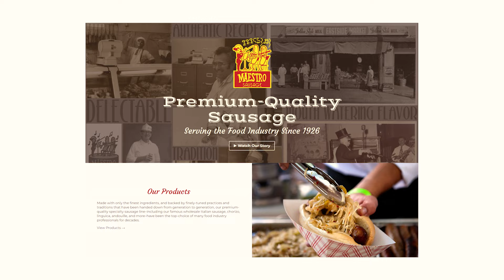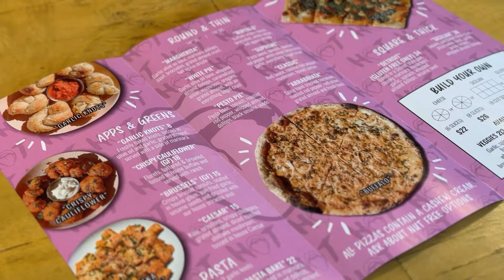The Social Prescription w/ Griffin Baker Pizza Maker | PIE 2 PIE Pizza Podcast Ep. 61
In this episode, Alex sits down with Griffin Baker Pizza Maker, master of social media marketing, who has built a strong following online and has taken things offline in the LA pizza scene to work at two of the most renowned pizzerias in Los Angeles – Ozzy's Apizza and Secret Pizza LA.  Griffin shares his journey from crafting pizzas on his patio using a baking steel to today.

He delves into his deep passion for pizza and discusses how his background in pharmaceutical marketing has influenced his approach to building a strong and engaged following on Instagram.

Throughout the conversation, Griffin's humble, hardworking, and genuine nature is so apparent as he talks through navigating the challenges and triumphs of entering the pizza industry while weighing his options for what the future holds.

🍕 Thinking of Opening a Pizza Shop?